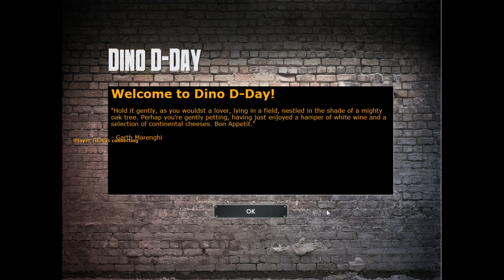Dino D-Day (Hitler sells goat milk)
It's WWII again and this time Hitler has commissioned dinosaurs to fight for him, and he gave them GUNS!!